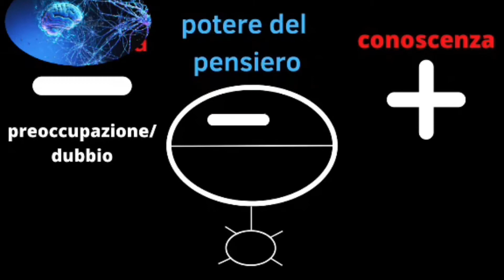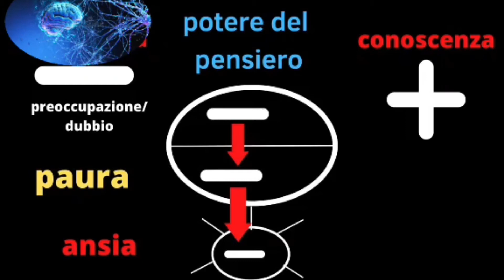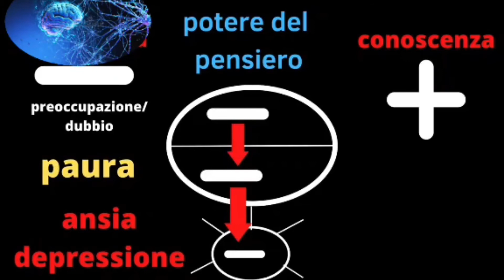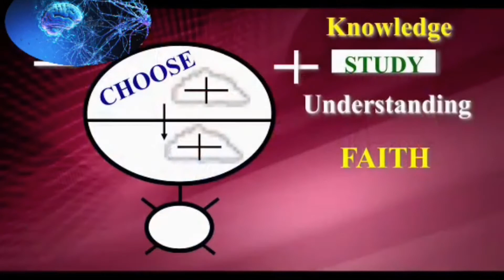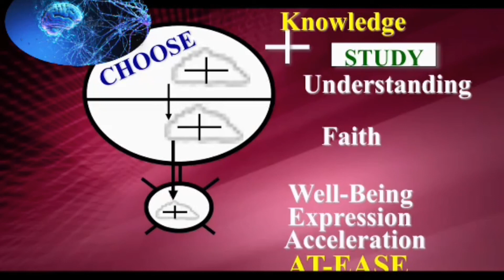legge di attrazione